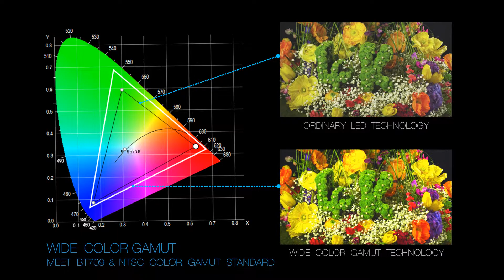Unilumin Unano Design Awarded reddot: Best of the Best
Unano - Unilumin's premium 1mm rental & fine pitch LED display - has just won the top design award "Red Dot Award 2019: best of the best". With its aesthetic and practical design, Unano’s superb visual effect, highly protective features, and conveniences power the demanding video solutions in premium rental events & broadcast applications.